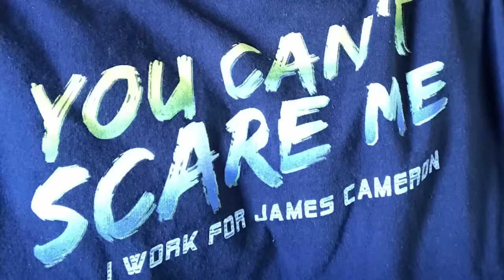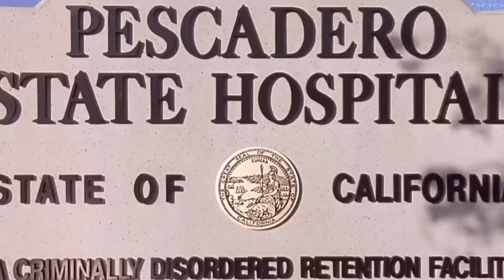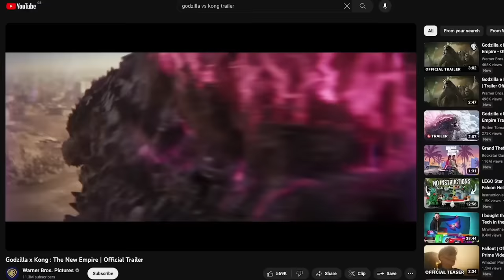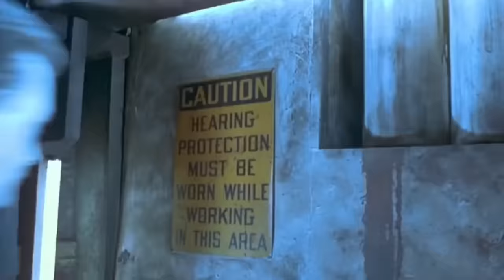TERMINATOR 2: El Juicio Final ¿Por qué nunca nos cansamos de verla?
Ciberborgs exterminadores, megaestrellas de la lista A, efectos visuales revolucionarios ¡Y una banda sonora impresionante! Solo puede significar una cosa. Sí, así es, buenos amigos de JoBlo, el superdirector James Cameron está de vuelta para mostrarnos exactamente cómo dar seguimiento a uno de los mayores éxitos de tu carrera, con una secuela que debía superar las expectativas incluso del fan más hardcore de la película original, y también mostrar al mundo cómo revolucionar nuevamente los efectos visuales modernos. Cameron ya había sorprendido a la audiencia con The Terminator en 1984 y demostró que podía crear secuelas impresionantes para franquicias de ciencia ficción existentes, con la llena de acción Aliens en 1986. También había avanzado significativamente con los efectos visuales en El Abismo de 1989, así que ¿realmente podría funcionar su visión original de tener un Terminator líquido en la franquicia?

Así es, fans de la ciencia ficción, estamos haciendo un análisis retrospectivo de una de las mejores secuelas jamás realizadas, para ver si todavía merece una aprobación lenta y derretida, o si debería ser pulverizada en el pasado como un endoesqueleto T-800. Así que, deja de hacer esas flexiones y sube el volumen de tu copia de You Could Be Mine a once, mientras reapreciamos la épica de 1991 de Cameron, Terminator 2: Judgment Day, ¡aquí en REVISITADAS!